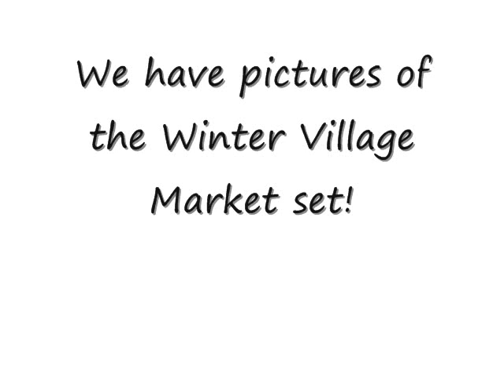Lego 10235 Winter Village Market Pictures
This set costs $100 and has 1261 pieces